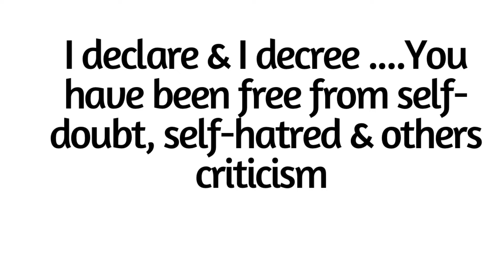Happy Juneteenth 6/19/22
Happy Juneteenth,

Celebrate your freedom from everything and everyone who had you in chains. I decree and I declare freedom from the powers that be. You have been free from self-doubt, self-hatred and self-harm.

Enjoy you day and know that you are enough🥰💕💕💕💕💕